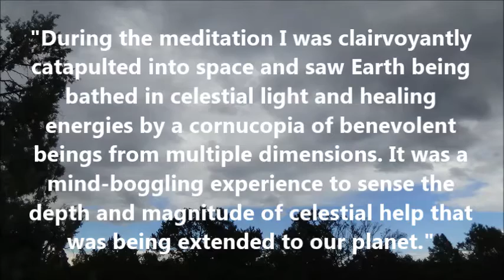Revelation Chapters 5-6 in an Ascension Context . by Alice B. Clagett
Filmed on 15 September 2015; published on 16 September 2015
Dear Ones,

ERRATUM: According to Wikipedia, Ba'al was not a carpenter god, but a weather god. There is one sculpture in which he holds a thunderbolt. Associated gods in the area were Tarhun, the Hittite Thunder God, and Teshub, the Hurrian god of sky and storm. There is a sculpture of Teshub holding an axe and a thunderbolt. I consider these symbols might represent, in addition to thunder and lightning, the more peaceful symbols of carpentry and fire (hearth and home).